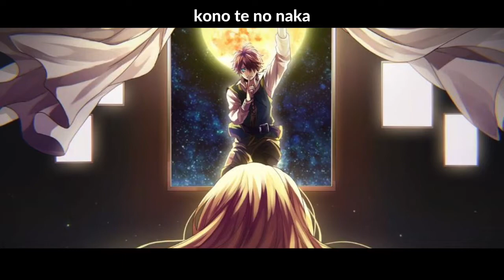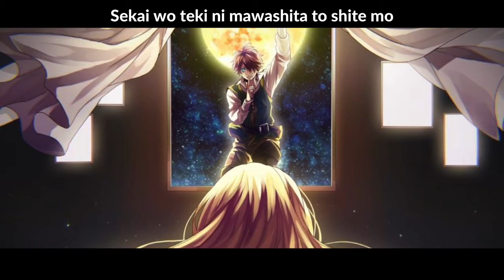Ai no Scenario - Cover by Sakura Schwein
[Open!]

Okay...this is super late LMFAO! I seriously meant to upload this during Valentine's Day, but at that point I hadn't even recorded it yet. I got recorded and done like...basically yesterday! I still hope you enjoy this VERY LATE February cover!! I seriously love this song so much!! (plus a special someone asked me to do this song heh heh)

I hope you enjoy!! I belt :)

Originally Sung by: CHiCO with HoneyWorks
Composers: HoneyWorks